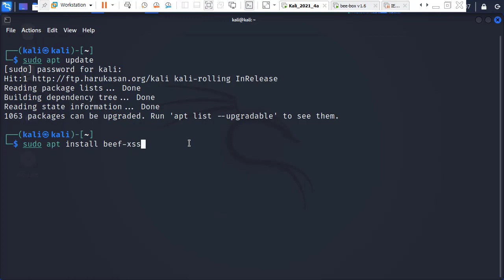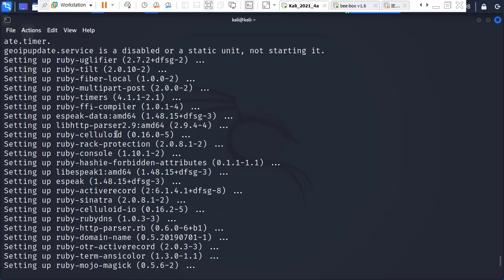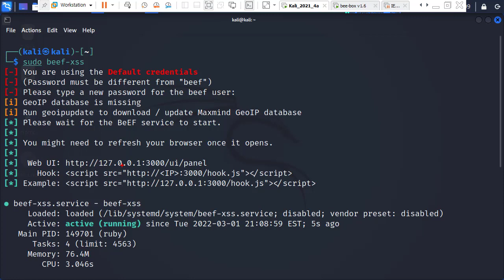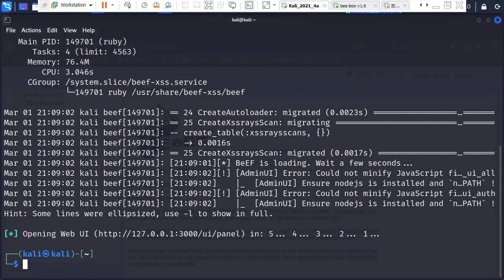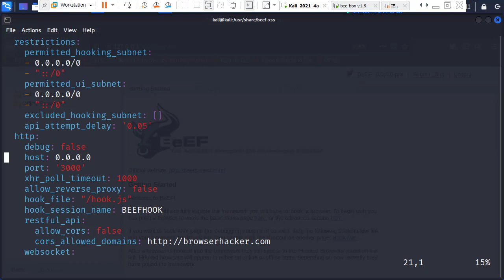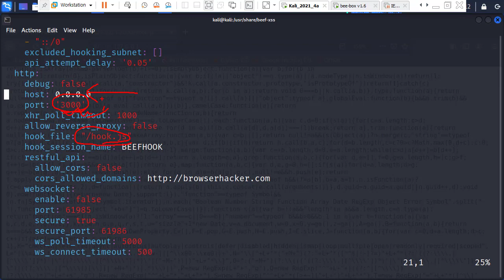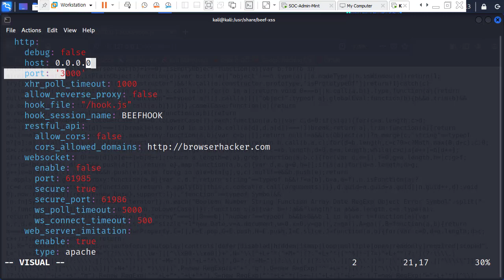BeeF 프레임워크 설치와 설정 파일 설명 on 칼리리눅스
보안프로젝트 ) 에서 제공하는 IT 강의입니다. 이번 강의 주제는 "BeeF 프레임워크 설치와 설정 파일 설명 on 칼리리눅스" 입니다.